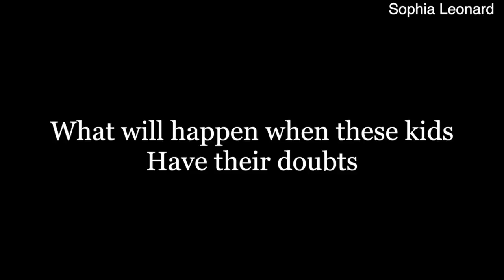10 day trailer Sophia Leonard